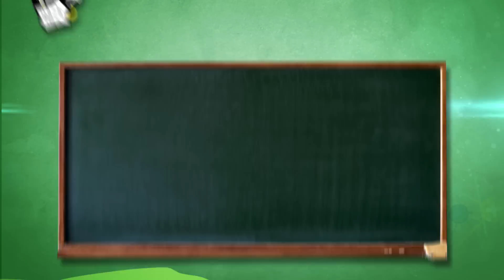57健康同學會預告#1279 2015.01.07 雞蛋全身都是寶！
去年我們經歷了一連串的食安事件。雞蛋也是我們幾乎每天都會吃到的食物，那我們應該怎麼樣來分辨好蛋跟壞蛋呢？一杯水教你挑出新鮮蛋！上回我們講到冬季盛產的橘子全身是寶，那麼雞蛋呢？雞蛋是不是也有很多我們忽略掉的部分呢？蛋雖然大家天天在吃，但是怎麼樣才能把蛋做的滑嫩、可口，可是需要一些技巧，現場請來專業主廚教大家如何做出美味又健康的蛋料理！敬請鎖定節目，錯過可惜！

今晚6點， HD東森財經新聞台 57HD頻道 首播！東森財經新聞台 57頻道 (SD版本)同步播出！想在 HD東森財經新聞台 57HD頻道 收看 HD57健康同學會 ？請速洽您府上的有線電視系統業者！是否重播請查詢公司節目表，所以還是請大家準時鎖定首播喔！看電視不夠？快到各大書局購買我們的新書《57健康同學會：健康生活，你做對了嗎？30則你一定要知道的保健新知》現正熱賣中！
你是我們的頭號粉絲嗎？快來進行大考驗！
也別忘了快來下載/更新 57健康同學會app！
跟Android的Google Play 攏有喔！